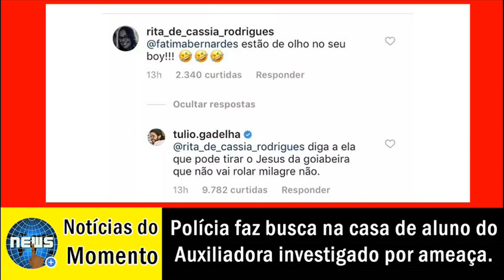Damares Alves elogia namorado de Fátima Bernardes e ele ironiza: "Não vai rolar milagre não".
Elogio de Damares ao namorado de Fátima Bernardes deu o que falar e você vai ficar sabendo tudo que rolou agora.

Banco Santander
Agência: 1471
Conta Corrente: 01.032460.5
Washington Luiz Teixeira